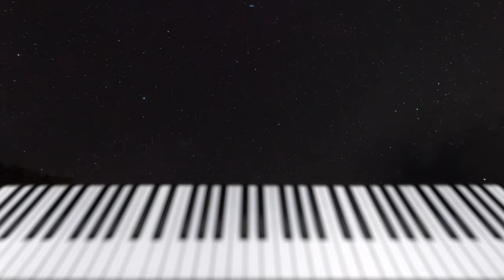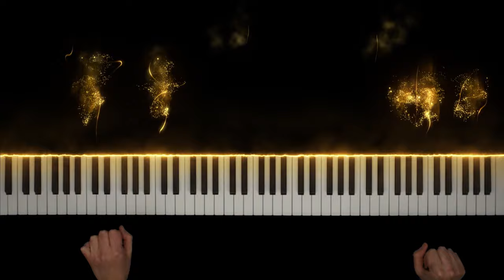Succession (HBO TV Series) - Main Title [Piano Version]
Main Title from the Succession Soundtrack. Composed by Nicholas Britell.

Succesion Main Title the HBO TV series of Succession. Composed by Nicholas Britell.
Such a great melody for piano solo of this Main Title. Very enjoyable to play as well. Nicholas Britell did a wonderful job on the Succession soundtrack.

I hope you like this one. If you have any suggestions to cover next please drop it down in the comment section below :)
Happy weekend!

Cheers,
Noud